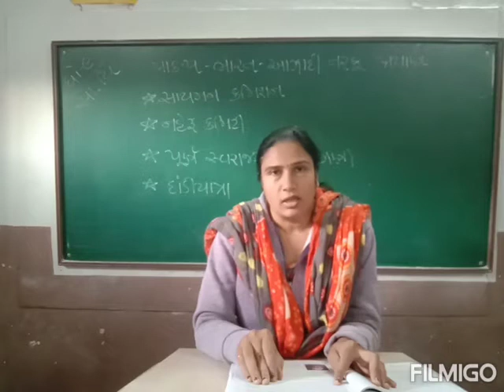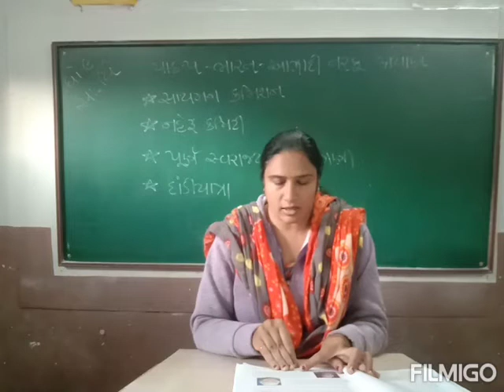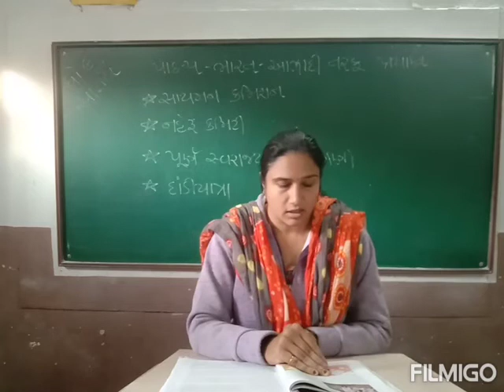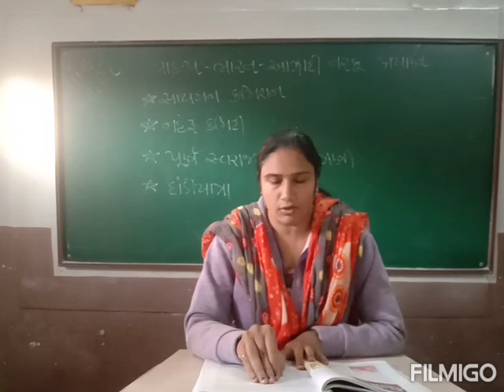Std 9 સામાજિક વિજ્ઞાન Ch 5 ભારત આઝાદી તરફ પ્રયાણ